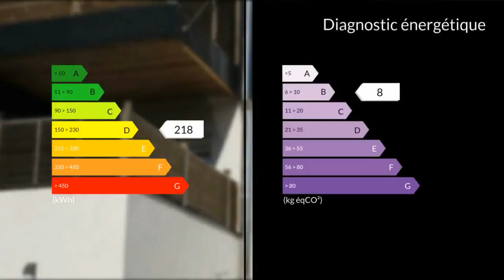A vendre - Appartement - Toulouse (31500) - 3 pièces - 91m²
En exclusivité, Catherine et Alain vous proposent cet appartement exceptionnel de type 3 traversant, belles hauteurs sous plafond, d'une superficie totale de 127 m². Entièrement rénové avec goût, il est aux normes 2012 et possibilité de garage.Il est composé d'un grand séjour lumineux de 40,8 m² et d'une cuisine entièrement ouverte, d'une suite parentale de 18 m² avec sa salle d'eau équipée d'une belle douche à l'italienne et de son dressing entièrement aménagé, d'une deuxième grande chambre de 19,5 M² avec rangement et sa salle propre salle d'eau avec douche, d'un wc séparé, d'un cellier équipé de 5,6 M².Le séjour ouvre sur une très agréable terrasse de 19,5 m² sans vis à vis.Un deuxième cellier de 12,9 m², donnant sur la voie publique, permet un large rangement et de garer un véhicule deux roues.Cet appartement est situé dans une petite copropriété de trois logements.Foncier : 1150 euros.Charges de copropriété : 17 euros mensuel.A proximité immédiate : Métro Ligne A et future Ligne C - Bus jour et nuit - Station vélo-Toulouse à proximité. Parking facile.Accès rocade à 5 mn.Tous les commerces à moins de 300m.DPE: Limite classe C/DContact: 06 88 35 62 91Mme Catherine BARGHEON 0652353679 / 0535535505poste2009 Agent commercial indépendant du réseau national clairimmo Maxihome N° RSAC : 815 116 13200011 PRIUM - Ville du greffe : PARIS